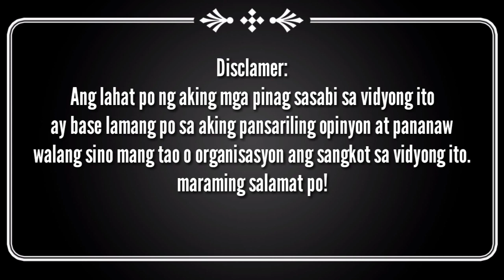ISKO MORENO BAKIT HINDI DAPAT BINOTO BILANG MAYOR NG MAYNILA ?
Wazzup wazzup mga ka pigar!
 Isa ka ba sa mga bumoto kay isko moreno, at sa tingin mo ba ay tama ang naging desisyon mo sa pag pili sa kanya.
Sana makatulong ang videong ito para mas lalo mong marealize kung tama ba ang naging desisyon mo.

Op! Op! Ops!

Kung pinanood mo ng buo tong video na toh at naintindihan mo

Thanks for coming ka pigar and Godbless!

mayor isko moreno divisoria
mayor isko moreno wife
mayor isko moreno twitter